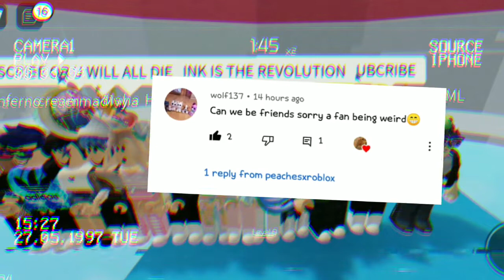This comment really made my day!! @Wolf137 🤩🤩